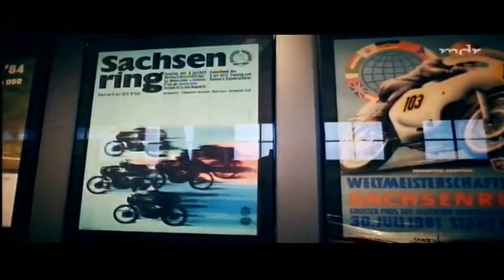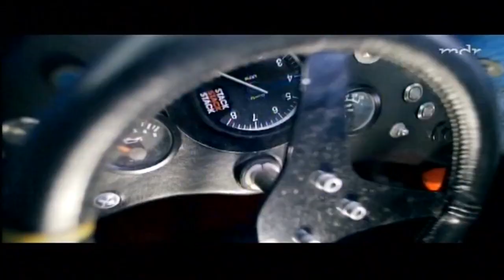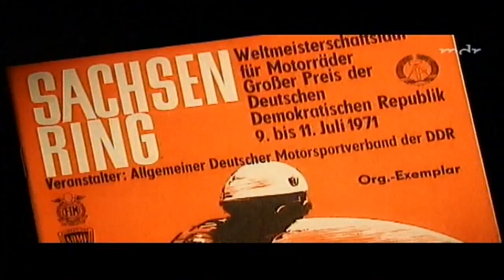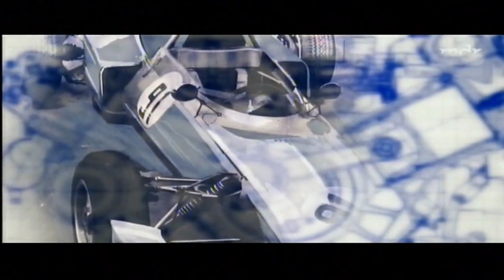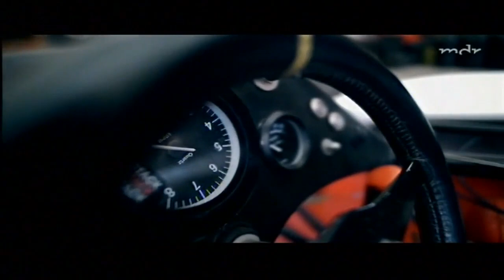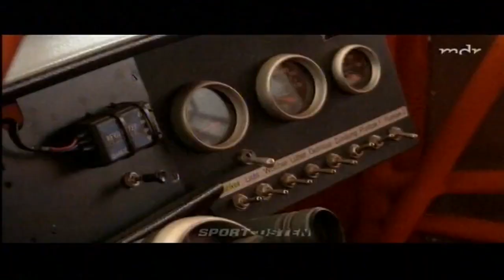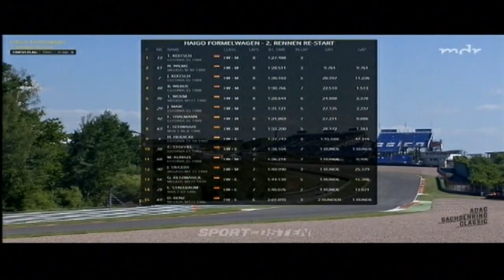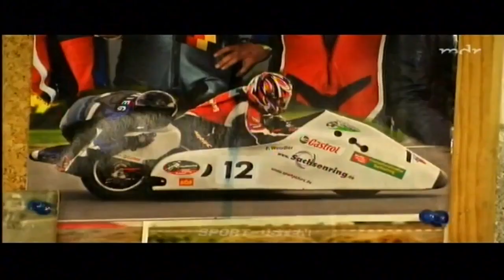90 Jahre Sachsenring (2017 - deutsch)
Dokus über den Sachsenring und Rennen im Rahmen der Sachsenring Classics. Leider etwas geschnitten, da YouTube einige Szenen nicht freigeben wollte.